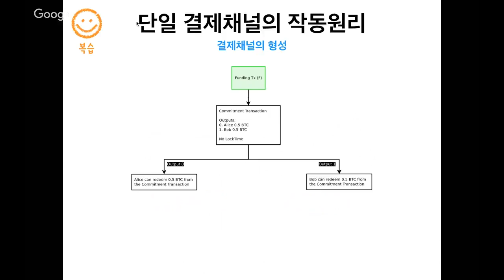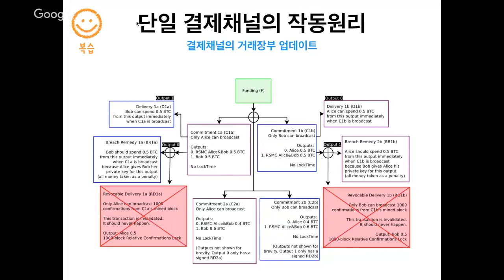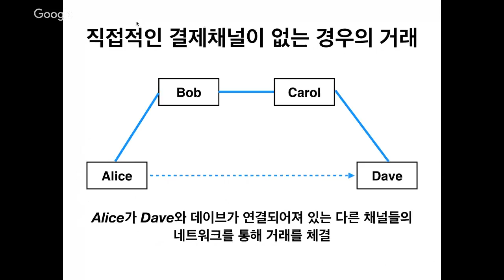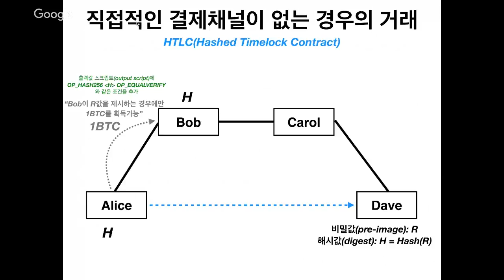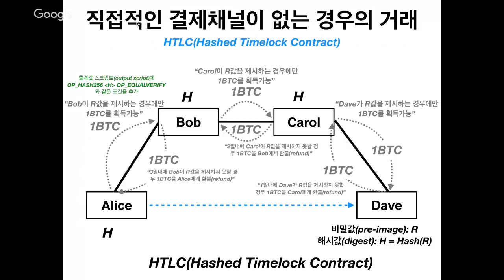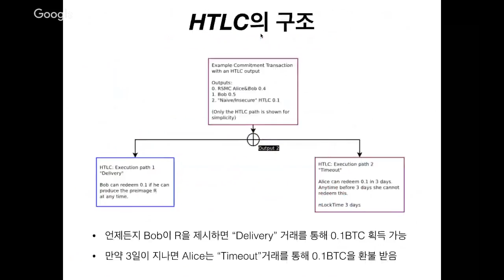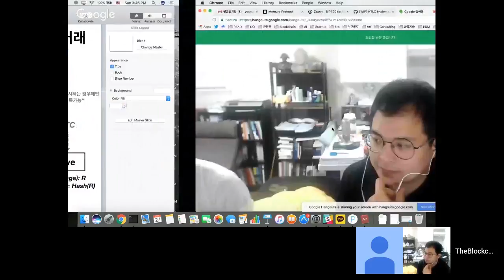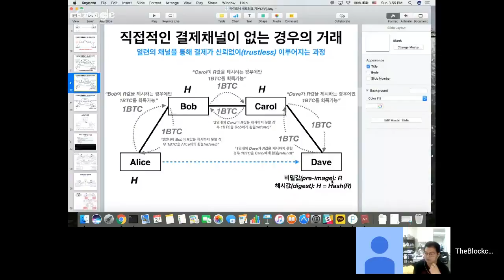비트코인 라이트닝 네트워크(Lightning Network) (2/2) | blockchainDev();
💎 BTC: 39i1Av2pDK5yuFDL1Po5meuJPMajMQXdYV
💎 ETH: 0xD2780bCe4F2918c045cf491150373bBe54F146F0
웹사이트:
팟빵: